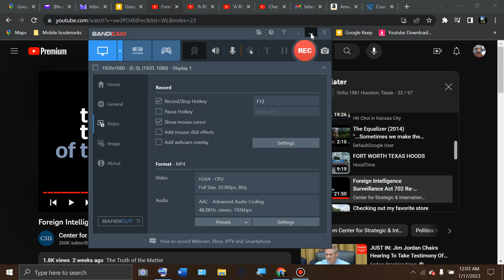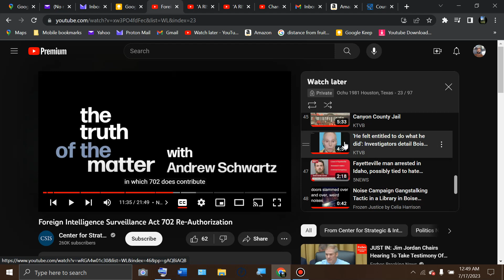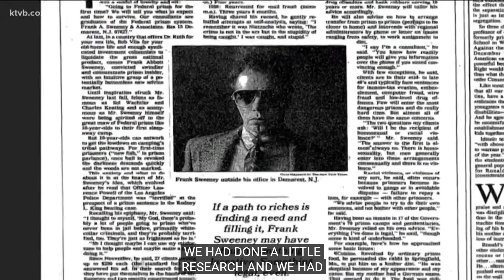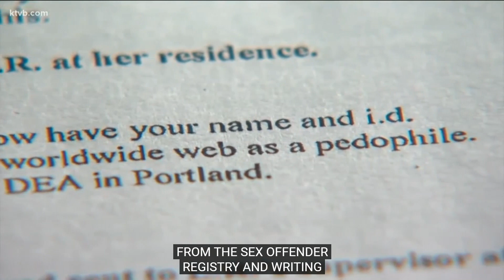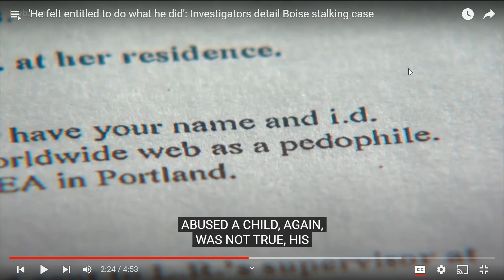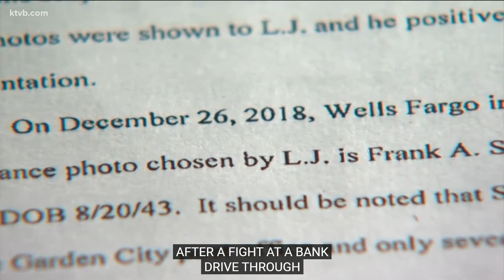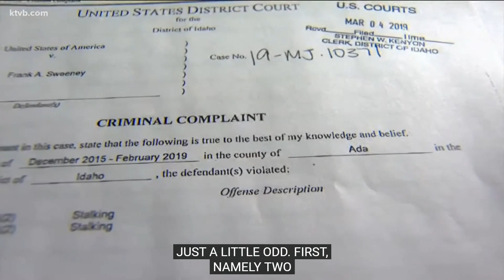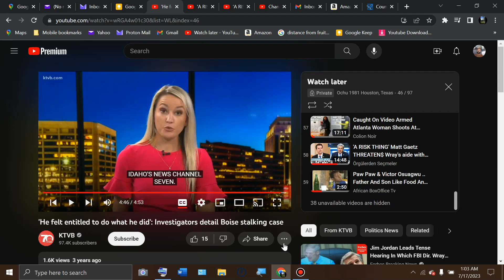Watchlist Rant & More Mainstream Surveillance Act Talks.